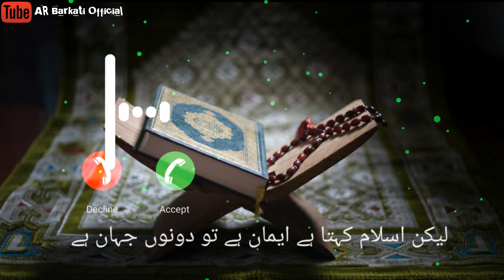Iman He To Dono Jahan He | Muslim Status | The Muslim Power | Islamic Attitude Status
Social Media;

                                   【Altaf Raza】

Keep Supporting♦♦
Keep Loving♥♥
Keep Sharing♣♣
••✓ KeeP SUPPORTING ✓••

And Please Don't Forget To Click The " SUSBCRIBE " Button😄, Jazakallah

About Us:
Islamic Releases provides programmes which are original, educational, informative and entertaining. Islamic Releases is also promotes Dawat-o-Tableegh. The proper presentation, understanding and appreciation of Islam, as well as removing misconceptions about Islam - amongst less aware Muslims and non